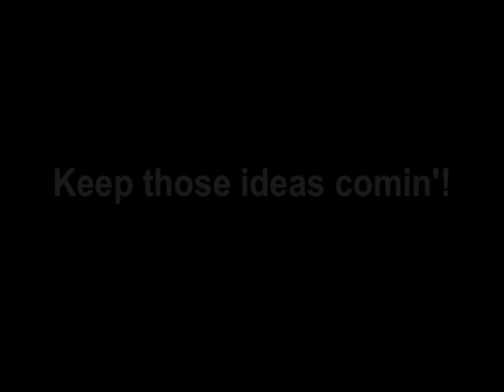Mary Jennings Scavenger Hunt Day #2 and #3- Raleigh and Greenville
We are now on the road but feel free to keep sending your scavenger hunt ideas.  We will be posting them as we complete them. And for those of you we are gonna see on tour, send us stuff that you might like for us to accomplish in your area!  WOO HOO!

1. Get moonshine.
2. Find an armadillo crossing the road.
3. Jennings band must jump on a trampoline.
4. Andy must feed Pat 3 twix bars while his hands are tied behind his back.  (The boys thank you for that one, Denitia).
5. Sing/perform with a member of your family.
6. Take pictures in a photobooth.
7. Get all three band members in the roof bag of your car.
8. Get 5 truckers to honk. (1 out of 5 accomplished)
9. Earn beads in New Orleans
10. Play a SXSW song/show in a 10 gallon hat.
1̶1̶.̶ ̶A̶l̶l̶ ̶t̶h̶r̶e̶e̶ ̶b̶a̶n̶d̶ ̶m̶e̶m̶b̶e̶r̶s̶ ̶h̶a̶v̶e̶ ̶t̶o̶ ̶f̶i̶n̶d̶ ̶t̶h̶e̶ ̶"̶h̶a̶n̶d̶"̶ ̶i̶n̶ ̶W̶a̶s̶h̶i̶n̶g̶t̶o̶n̶,̶ ̶D̶C̶.̶
12. Get a cop to put handcuffs on you - bonus points if you can sit in the back of the police car.
13.Touch a cow.
14. Ride a roller coaster.
15. Write a band member's phone number in a truck stop bathroom.
1̶6̶.̶ ̶E̶x̶p̶l̶o̶r̶e̶ ̶a̶n̶ ̶a̶b̶a̶n̶d̶o̶n̶e̶d̶ ̶h̶o̶u̶s̶e̶.̶
17. Visit at least 2 Waffle Houses and 2 Cracker Barrels. (1 Cracker Barrel/1 Waffle House accomplished)
18. Capture every "Welcome to [State]" sign on video. (We've gotten 5)
19. Visit a City Hall and try to meet the mayor in some city along the way.

If you want to listen to all of my tunes, check out my SOUNDCLOUD